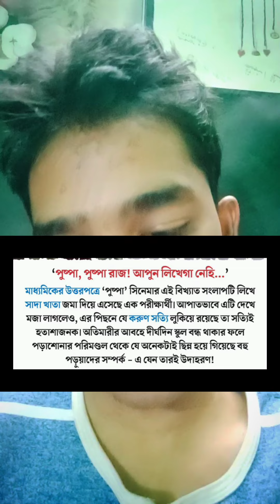মাধ্যমিকের খাতায় পুষ্পা রাজ 😔।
মাধ্যমিক এর খাতায় পুষ্পা রাজ সংলাপ,
মাধ্যমিক 2022,
Puphpa Raj,
Madhyamik 2022,
Madhyamik west bengal,

🌟YOU CAN FOLLOW ME ON INSTRA ,MY INSTRA ID IS :- my_name_is_r2004